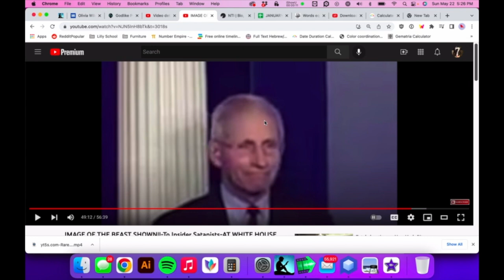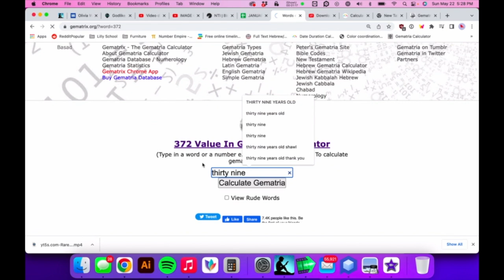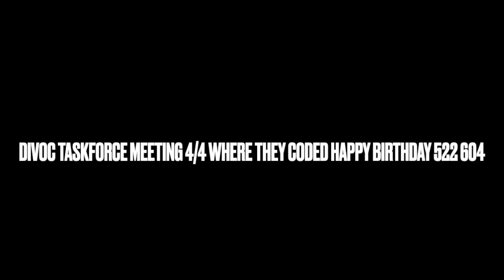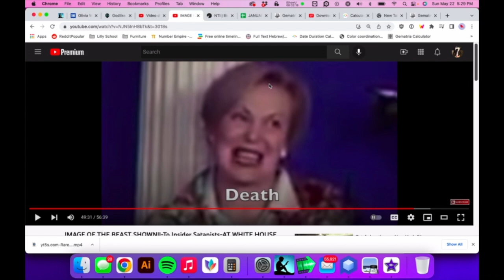Shavuot 6/04/22 !!Watch Date!! Coded at White House Task Force Deb Birx Anthony Fauci on 4/4/20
4/4/20
Happy Birthday Thirty Nine Code White House